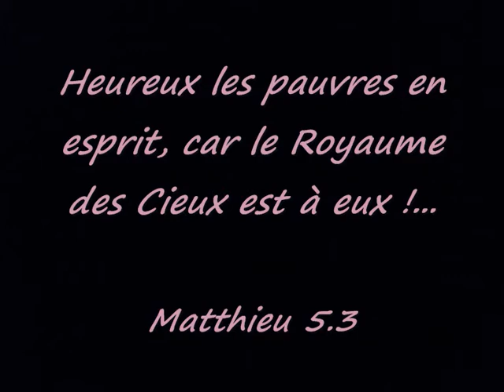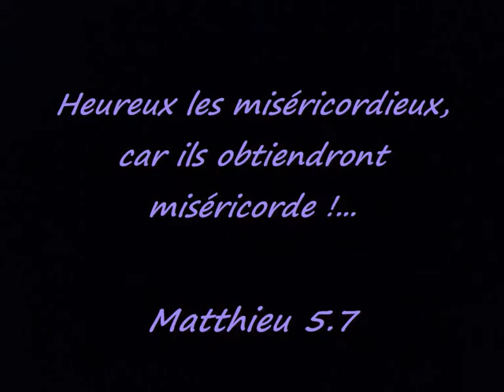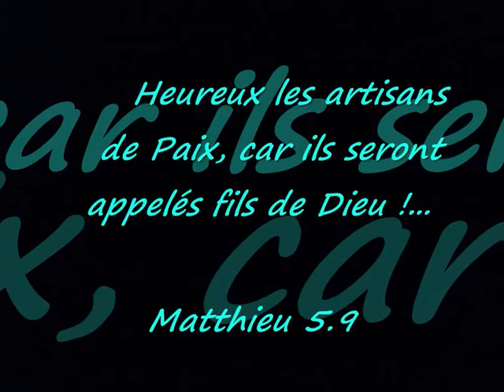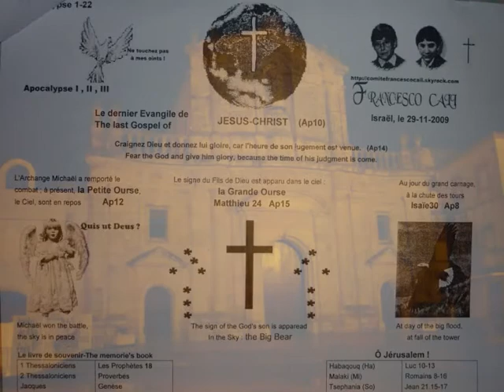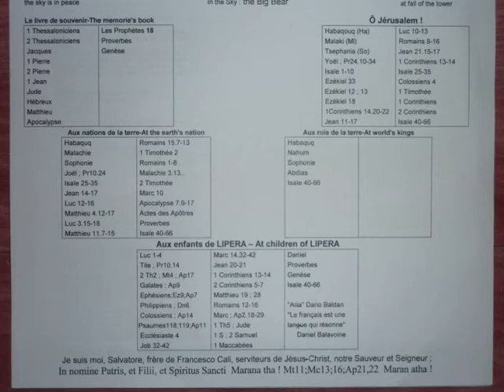INRI,PAX"You Are The Light Of The World!"Jonah-Hebrews-Ephesians;Salvatore Cali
INRI,PAX"You Are The Light Of The World!"Jonah-Hebrews-Ephesians;Salvatore Cali, The Evangelist...